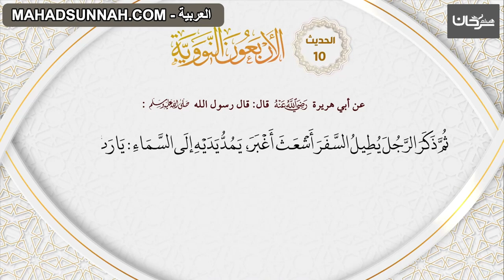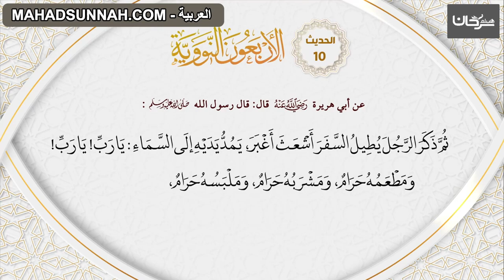10 الاربعون النووية حديث 'الحلال الطيب'